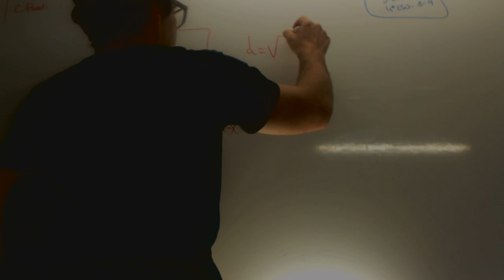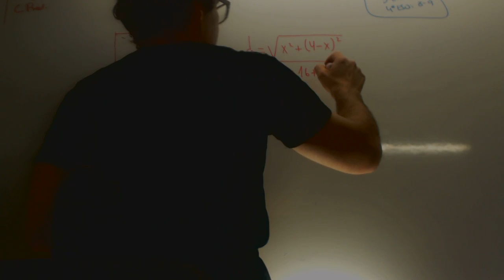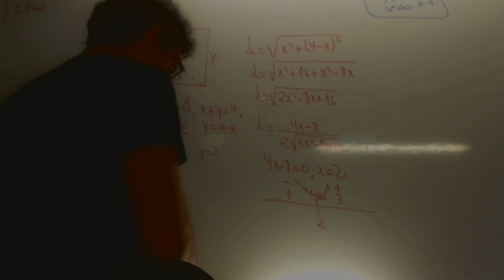Optimizacion Rectangulo de diagonal de menor longitud Academia Usero Estepona